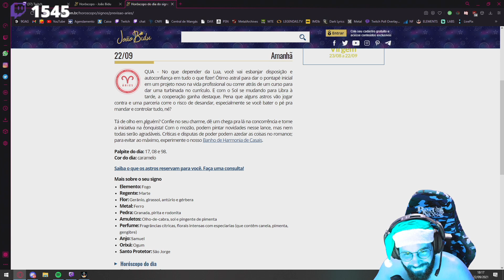SMZINHO E SEU HORÓSCOPO